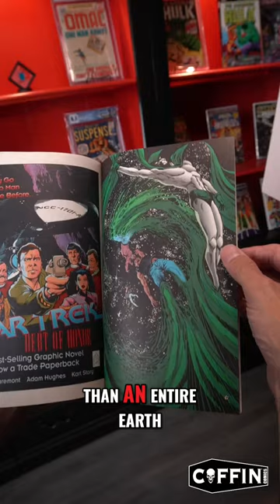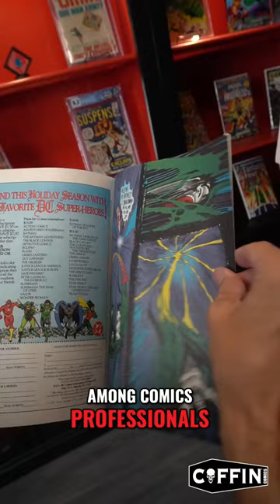Brian Pulido 50 Years Of Comic Collection - Unleashing the Power of the Spectre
GET CONNECTED!